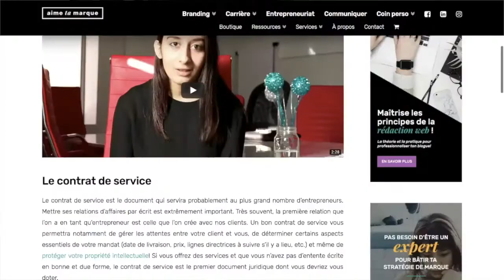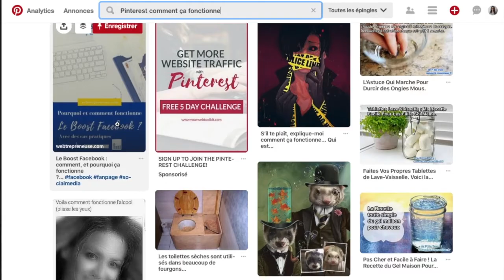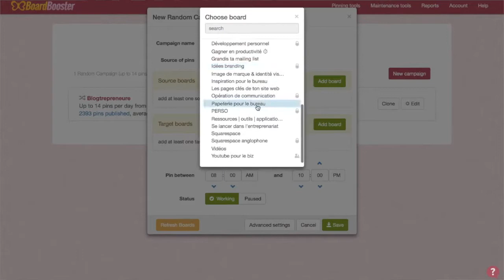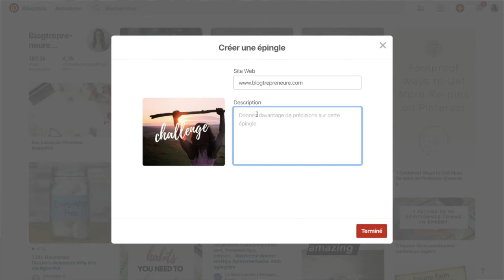Comment épingler sur Pinterest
Dans cette vidéo, je vais te montrer 5 façons d'épingler sur Pinterest. De cette façon, tu seras capable de télécharger tes propres images, de réépingler sur Pinterest et même d'épingler automatiquement sur Pinterest.

5 façons :
- directement via Pinterest
- via ton site web
- via l'extension de ton navigateur web (bouton enregistrer)
- logiciel automatique de réépinglage (Boardbooster ou Tailwind)
- importer une image dans Pinterest

📋TÉLÉCHARGER ta liste des 10 outils pour booster ton biz avec ton blog